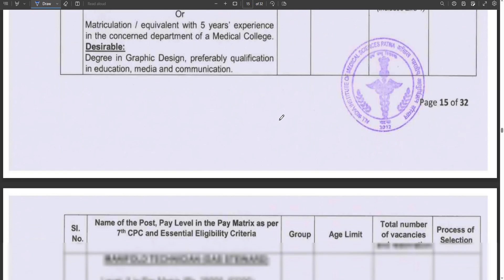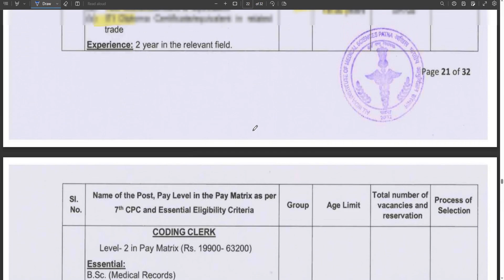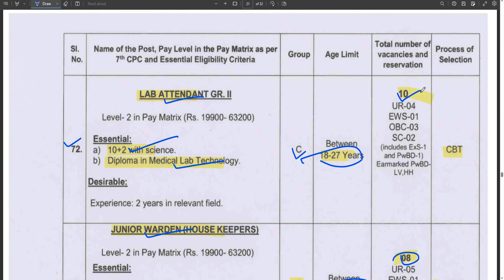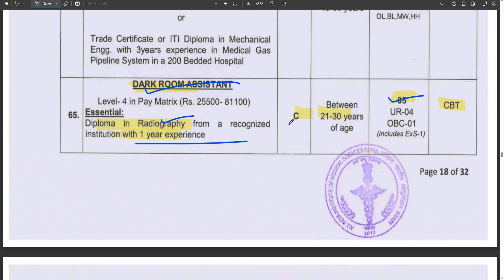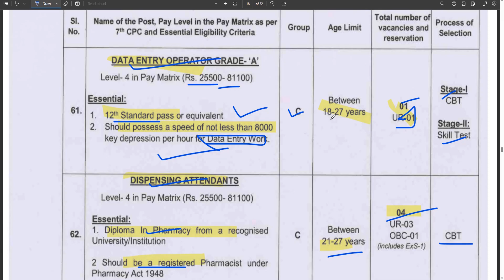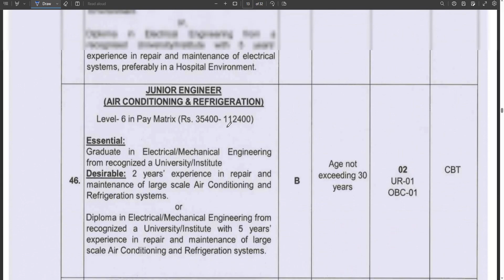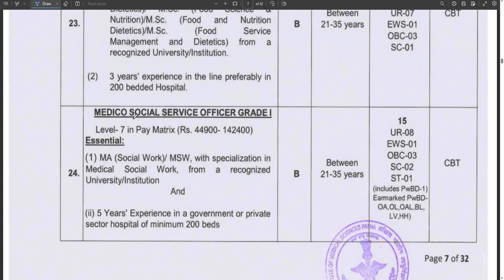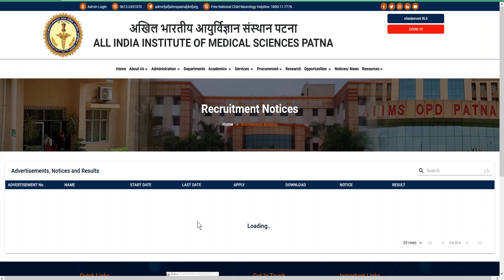AIIMS Recruitment 2023 | കേന്ദ്ര സർക്കാർ സ്ഥിര ജോലി | Central Government Jobs Malayalam 2023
♥ @geosial eduland